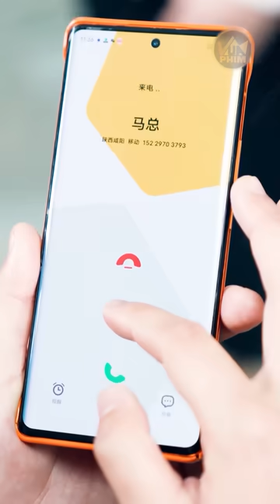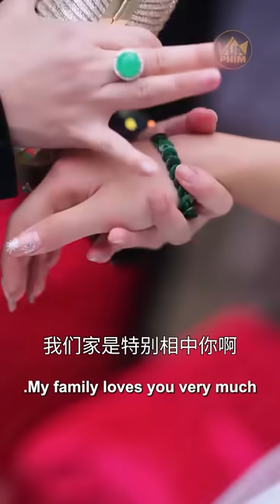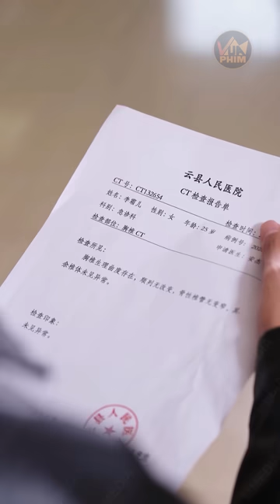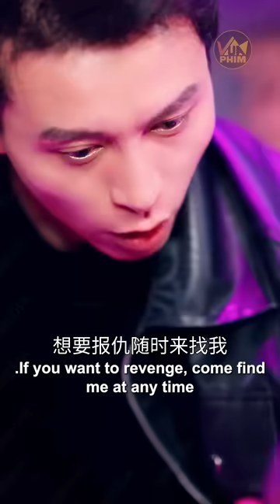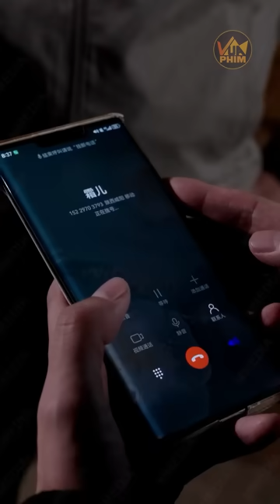Bà Cụ Ăn Xin Bị Đám Côn Đồ Đòi Nợ Lại Là Mẹ Ruột Của Anh Tổng Tài, Nữ Thư Ký Ra Tay Đập Đám Giang Hồ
✪ Tên phim : Tổng Tài Chăn Vịt Và Cô Thư Ký -  Review Phim Tổng Tài Trung Quốc Hay 2024